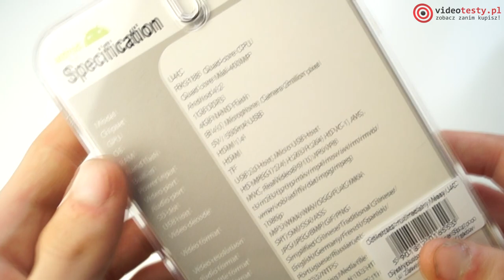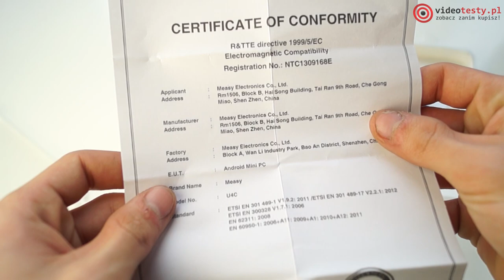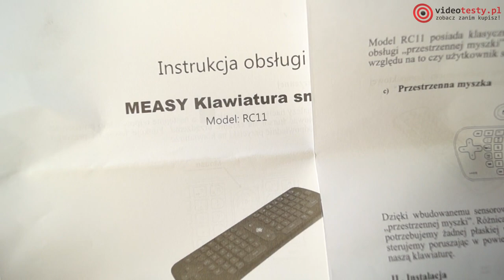Rozpakowanie Measy U4C i Measy AirMouse + Keyboard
Redakcja Portalu
VideoTesty.pl